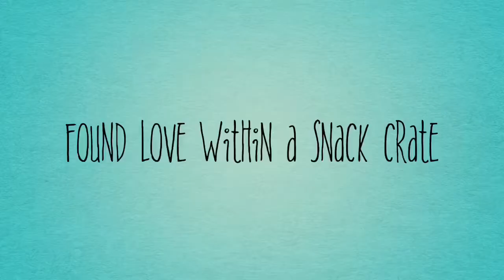Columbia Snack Crate Trailer